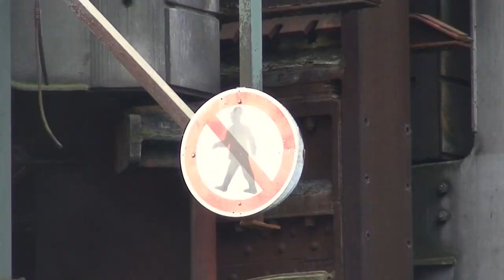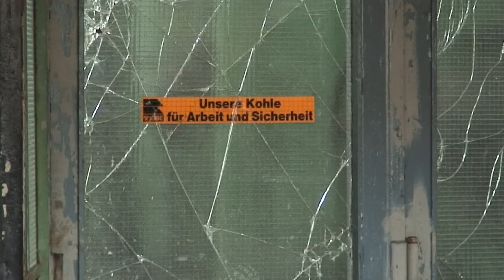Colliery and Coking Plant Zollverein Essen, Germany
This vid shows the World Heritage Zollverein. The colliery and coking plant in Essen is a huge industrial site in the Ruhr area from the last century. Watch the enormous dimension!

It is recommended, to watch this vid in HD.